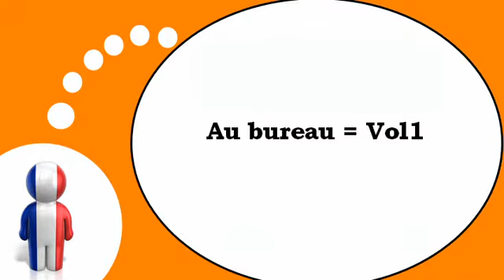Ranskan kurssi = Toimistossa